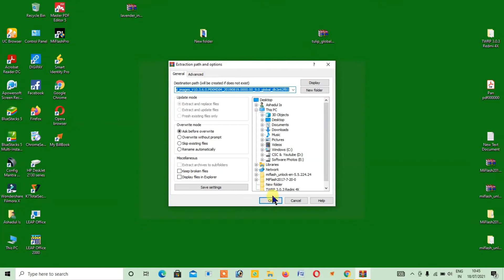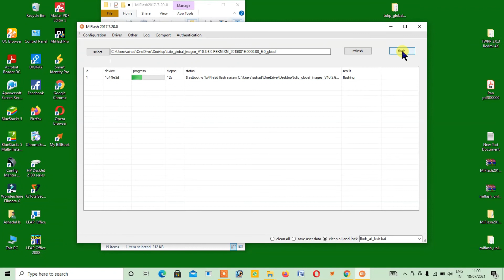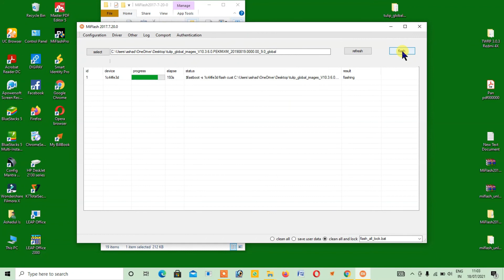How to flash Xiaomi redmi note 6 pro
My Blogger
how to flash twrp in redmi note 6 pro
how to flash fastboot rom in redmi note 6 pro
how to flash custom recovery in redmi note 6 pro